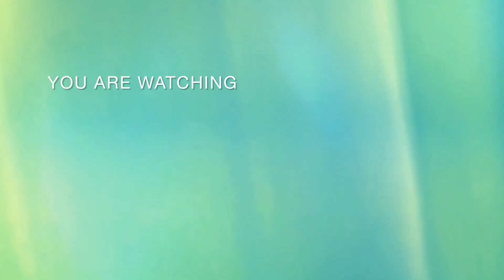Ye swad swad me uk07 ne ke kehge😱😱😱 // Bina Jad ka ped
SUMIT SAINI VLOG

Jad kaha hai is ped ki
Bina Jad wala ped
saini
sumit
sumit saini vlog
sumit Goswami blog
vlog
vlogs
Yadav new vlog
Rajesh Uppal vlogs
sunny Dedha vlog
Yadav new vlogs
alvis Yadav vlog
yk07
uk07ride

sunny Dedha vlog

SUMIT SAINI VLOG ♥️
HANSI.HISAR.HARYANA.INDIA 🇮🇳